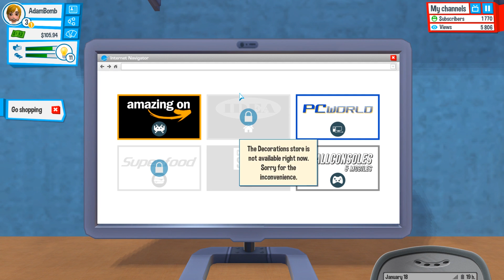MY YOUTUBERS LIFE! Becoming Famous (Let's Play Youtubers Life Gameplay #2)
Youtubers Life is all about making it big on Youtube and becoming a Let's Play master! This game is pretty meta, what do you guys think. Would you watch it again?